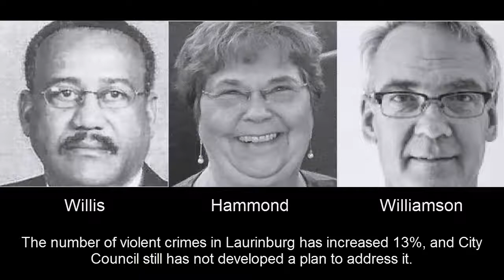High Crime Rate in Laurinburg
Do we hold our current city council accountable for our high crime rate in Laurinburg?